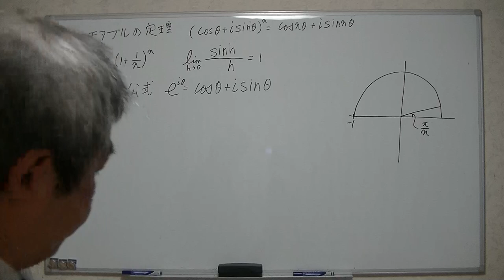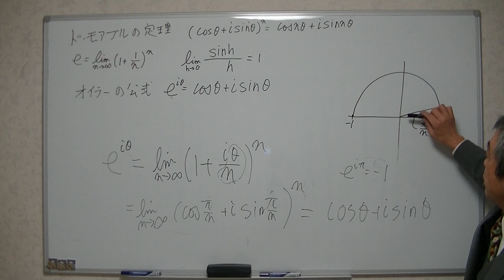ド・モアブルの定理を用いてオイラーの公式を導く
オイラーの公式をド・モアブルの定理を用いて導きます。